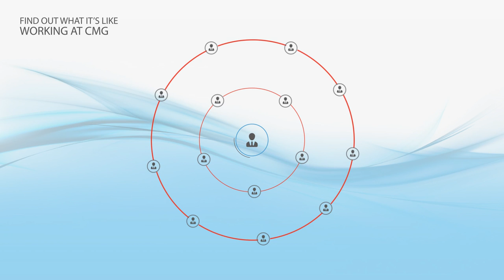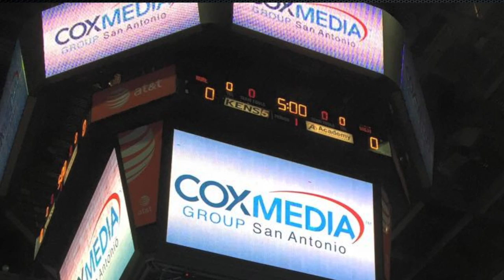Cox Media Group 60 Second Stories - Courtney